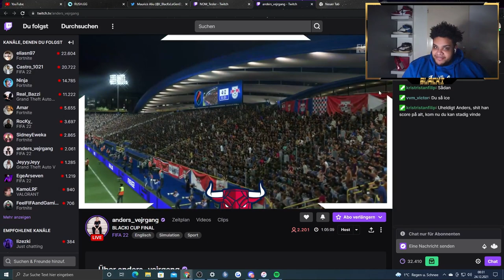🔥THIS MAN ended ANDERS' 30-0 BLACKI CUP STREAK!🔥 | FIFA 22 Full Anders Vejrgang Gameplay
Anders Vejrgang streak, Anders Vejrgang lose, Anders Vejrgang win streak lose, Matias Bonanno vs Anders Vejrgang, Full Blacki Cup gameplay, Full pro gameplay

Der BLACKI CUP ist ein FIFA Turnier das 5 Tage die Woche, Montags bis Samstags auf dem Twitch Kanal von BlackxLegend stattfindet. Mit 6€ Eintritt hat man die Chance gegen die besten FIFA Spieler der Welt anzutreten und Preisgeld in Höhe von mehreren hundert Euro zu gewinnen. Die größten Namen der FIFA Szene wie Anders Vejrgang, RBLZ Umut, Huge Gorilla und mehr sind Stammgäste in diesem Turnier. Mitmachen kann jeder der ein Ultimate Team in FIFA 22 auf der Playstation besitzt. Kommt gerne mal im Stream vorbei!

The BLACKI CUP is a FIFA tournament held 5 days a week, from monday to saturday on the Twitch channel of i_BlackxLegend_i. With an entry fee of 6€, you get to the chance to play against the biggest names in the FIFA Pro scene. The best 2 players will win the the total of the entry fees, mostly around a couple hundred euros. Players like Anders Vejrgang, RBLZ Umut, Huge Gorilla and more are frequently competing in this tournament. Everyone that has a FIFA 22 Ultimate Team can join. See you in my streams!